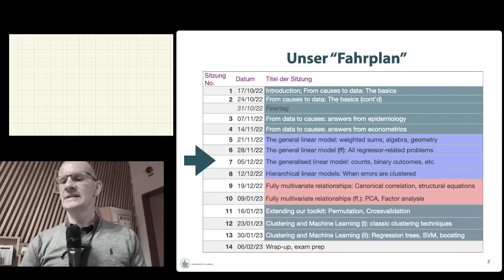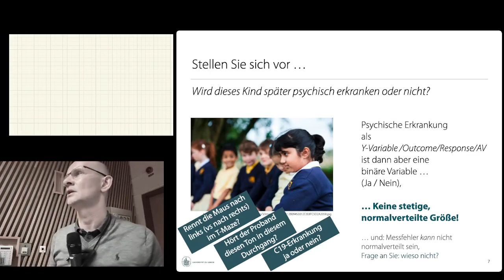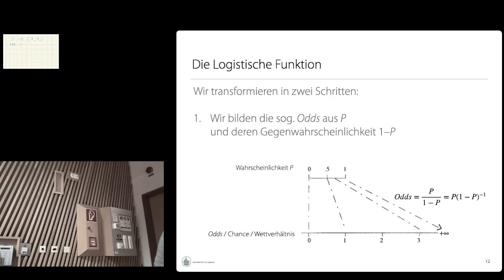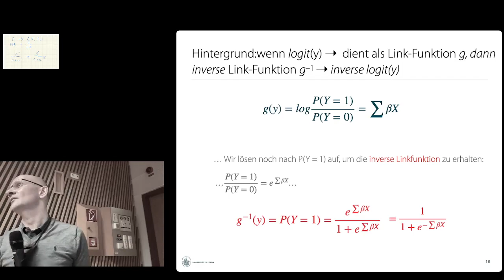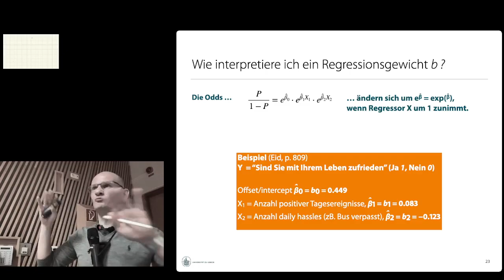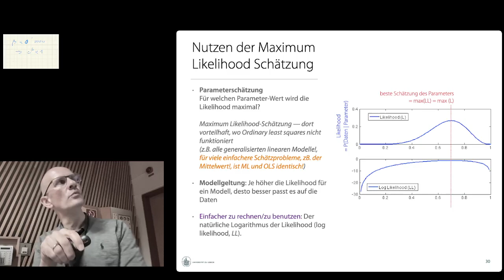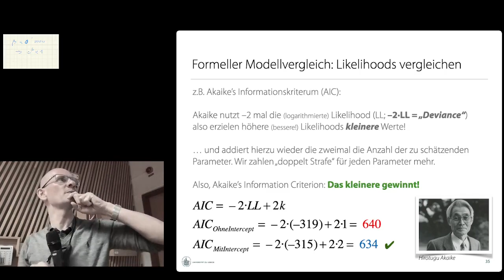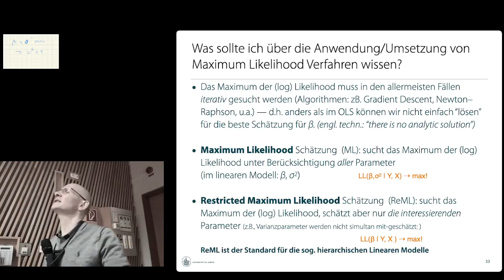Stats 3 — Lecture 7: The generalised linear model – The basics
-- The idea of generalised linear models
-- link functions; especially the logit as a link function in binary logistic regression
-- how to interpret regression weights (as Odds ratios!) in logistic regression
-- The concept of maximum likelihood estimation
-- information criteria (AIC, BIC)

Not covered (yet): Pseudo R^2